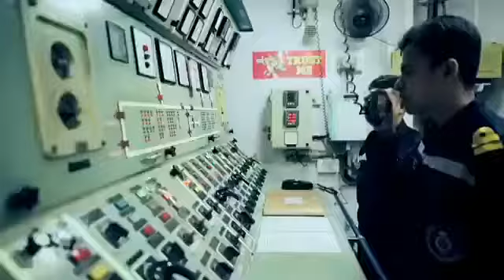Ishara teri karti nigha Indian Navy whatsapp status ❤️